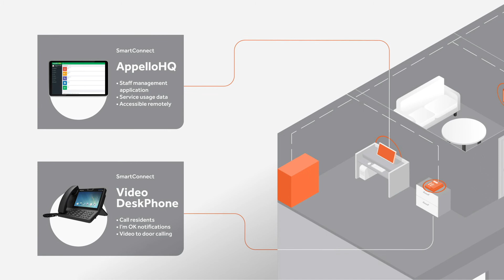Appello SmartConnect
Appello SmartConnect - showing you what this digital product can offer housing providers and local authorities. How it can help you begin your digital journey.